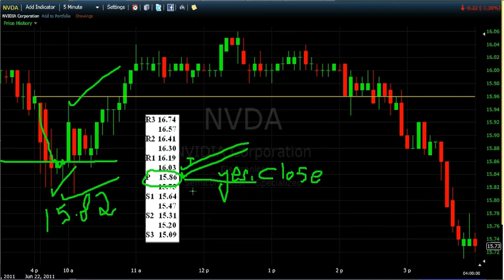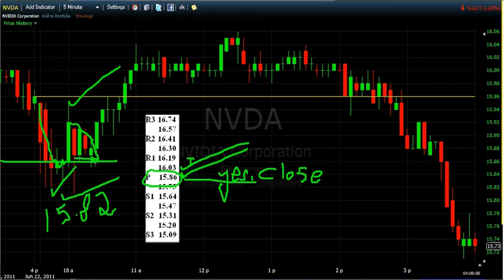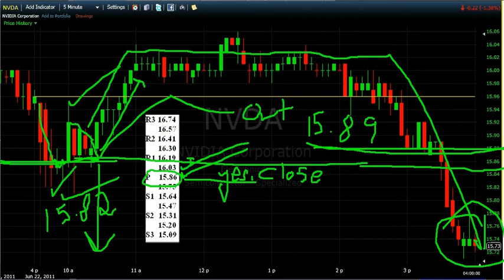NVDArecapfor6222011.avi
Trade recap of NVDA June 22, 2011